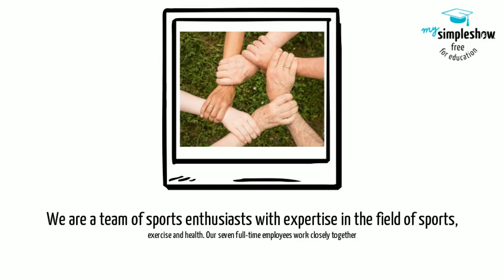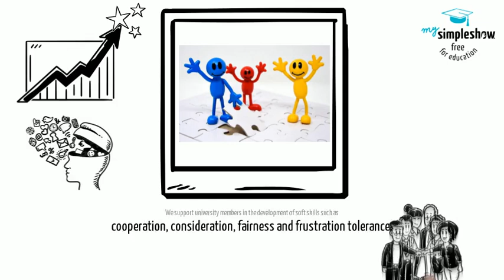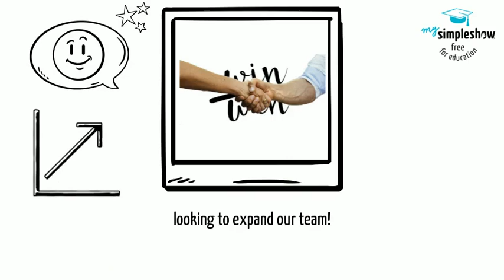Welcome to University Sports at the Fulda University of Applied Sciences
All new students are warmly welcomed on behalf of the university sports center and we wish you a good start for your studies. You can find an overview about the programme an its offers in our short film. (German only)